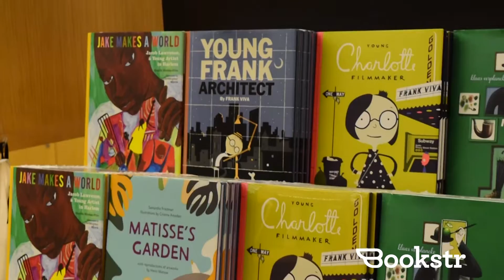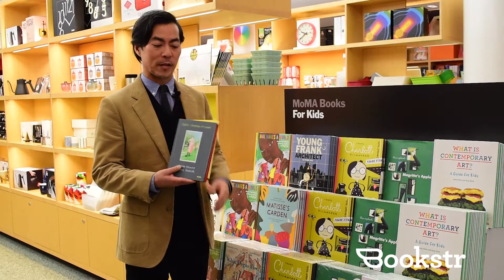BookstrExplores: Art Books for Kids!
Happy reading!